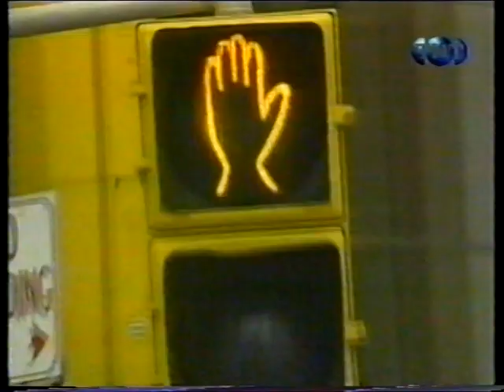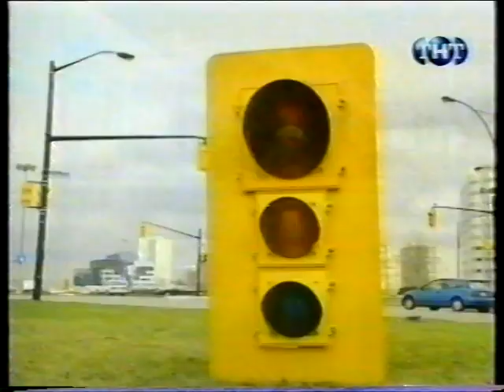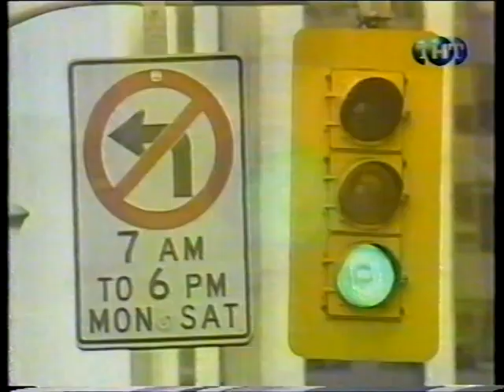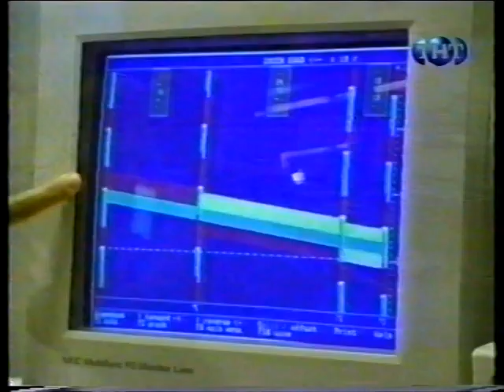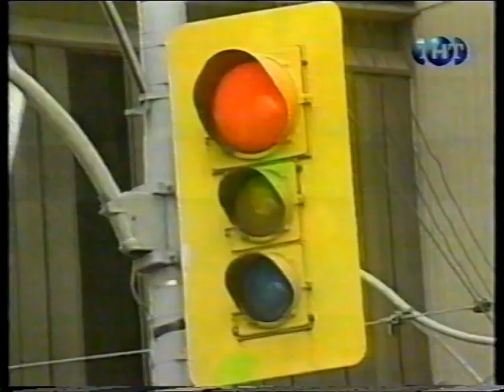Пытливые умы - Светофоры и их автоматизация [VHS-TVRip] 1997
Inquiring Minds [s-10] (1997)=VHS-[LP]-

Как синхронизировано работают светофоры.
Центр управления системой светофоров.